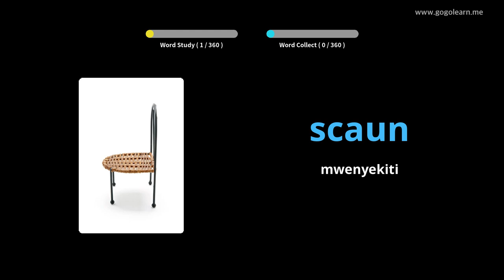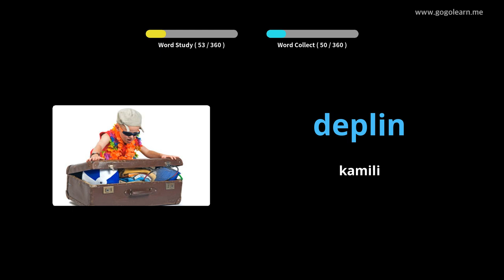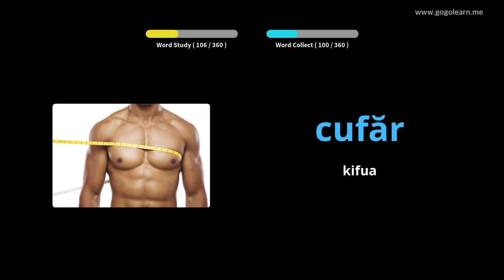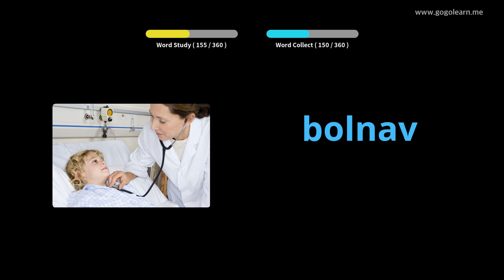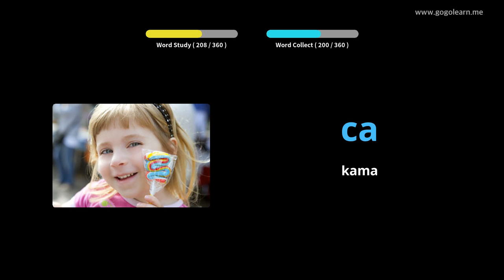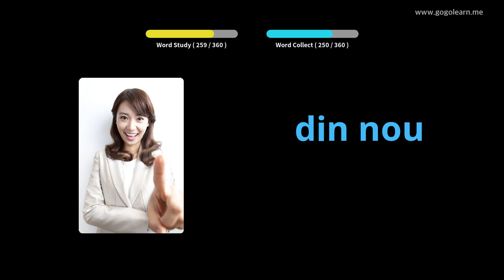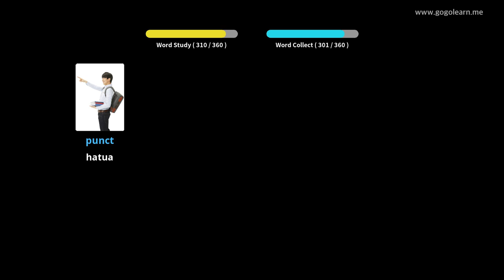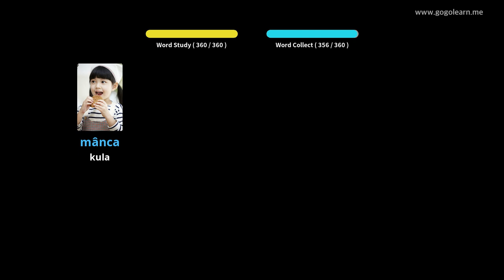Kiromania Msamiati Watoto wa Msingi | Golearn